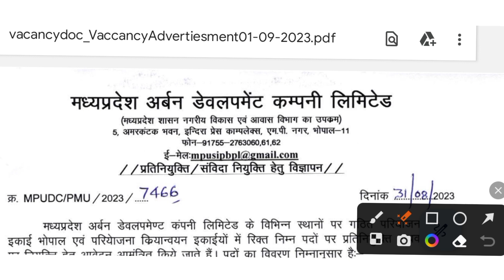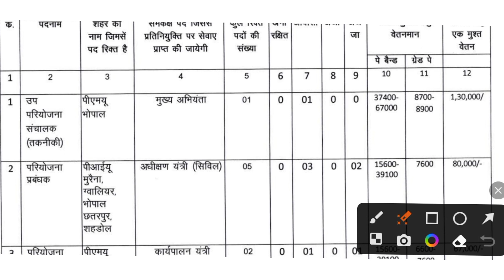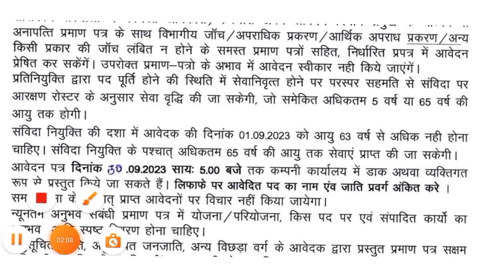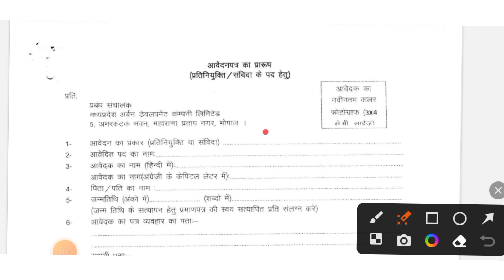मध्य प्रदेश अर्बन डेवलपमेंट कंपनी लिमिटेड भर्ती 2023II MP New Recruitment 2023 II Dinesh sir iti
🇮🇳नमस्कार दोस्तों आज के वीडियो में, मैं आपको बताने वाला हूं , मध्य प्रदेश की एक नई भर्ती के बारे में , चैनल को सब्सक्राइब कर ले और बैल आइकन (👉🔔🔔🔔 )को प्रेस करें जिससे आने वाले सभी वीडियो नोटीफिकेशन आपको  सबसे पहले प्राप्त  हो सके । और मेरा आप से अनुरोध और निवेदन है अपने दोस्तों  के साथ  शेयर  कर आपके अपने  चैनल का समर्थन करें I धन्यवाद🇮🇳🇮🇳

brain master
shree ji online
mr education
digital hub
chauhan academy
NEO WORLD TECH
Success dilip

mp bharti
एमपी भर्ती
mp bhartiya
mp vacancy
job alert
mp_new_vacancy_2022
sarkari jop
private job
mp requirement
ooo